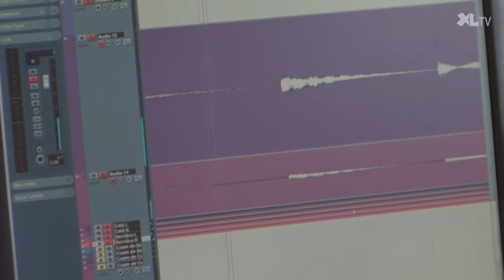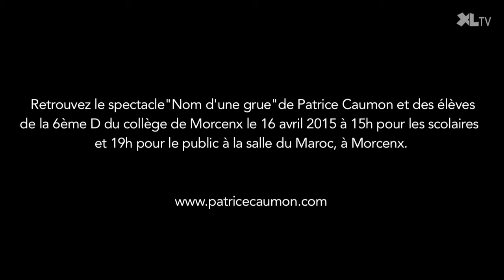Un chanteur & comédien au collège de Morcenx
Dans le cadre de "Culture en Herbe" dans les collèges des Landes,  le chanteur & comédien, Patrice Caumon, a rejoint les élèves de 6ème D